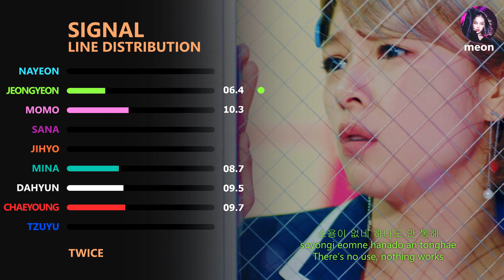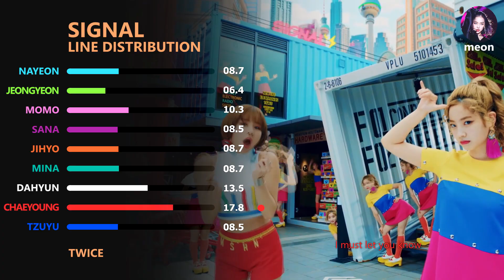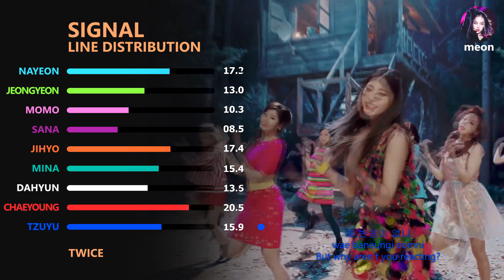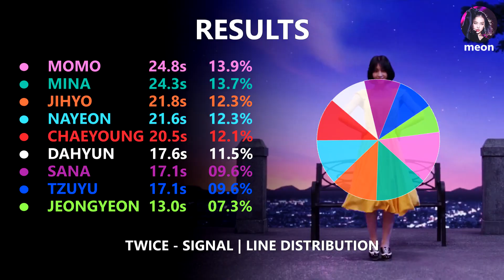| Throwback Thursday | TWICE 트와이스 - SIGNAL | Line Distribution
All rights are reserved to JYP Entertainment